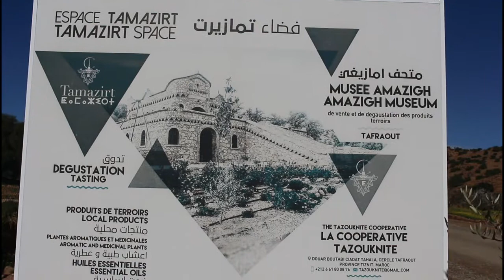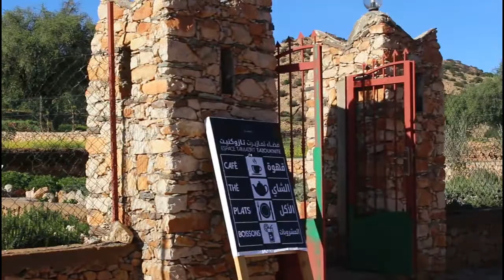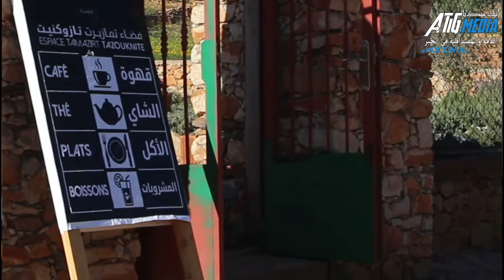تهالا/تفراوت : تعاونية تازوكنيت في لقاء خاص مع اتيك ميديا